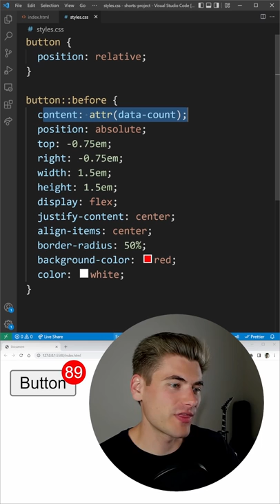The attr CSS Function Is Incredible